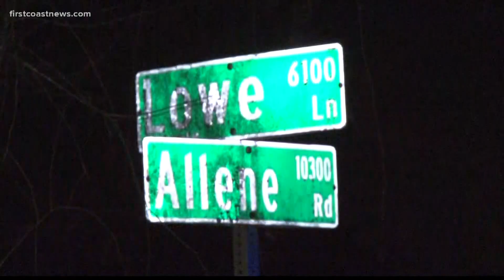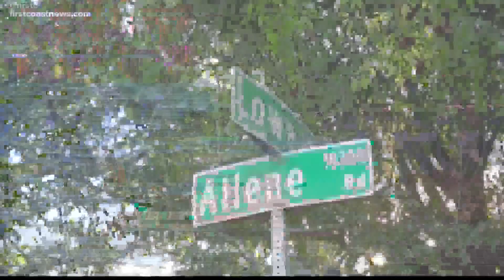Family says 6-year-old boy shot himself, 7 people detained in Jacksonville